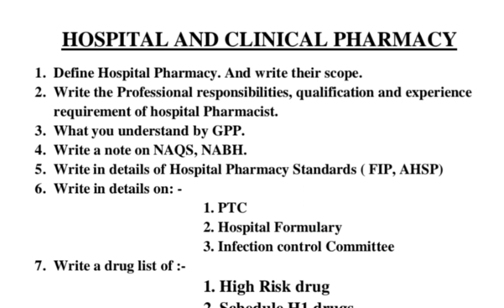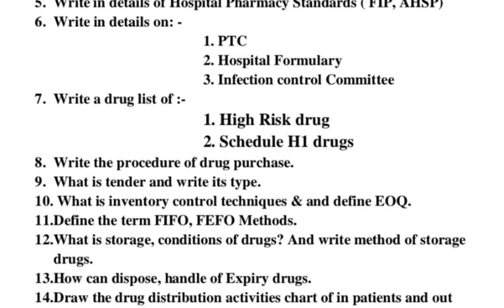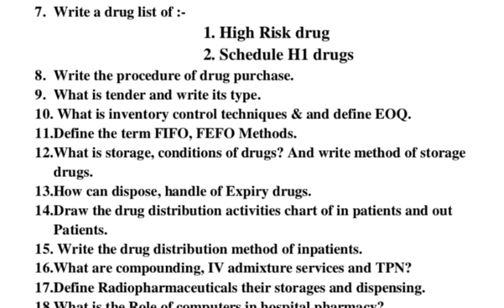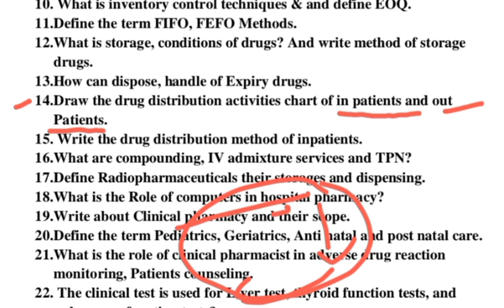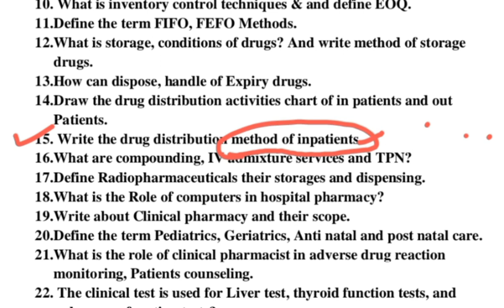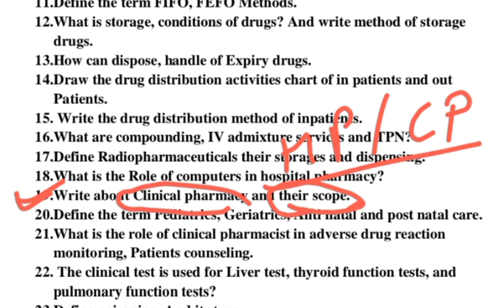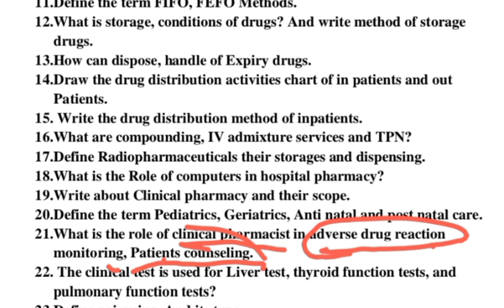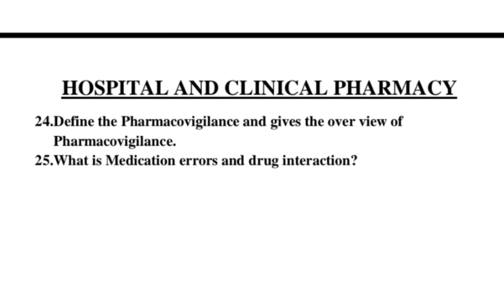hospital and clinical pharmacy ( DIPLOMA IN PHARMACY )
DIPLOMA IN PHARMACY SECOND YEAR
HOSPITAL AND CLINICAL PHARMACY
MOST IMPORTANT QUESTION  HOSPITAL PHARMACY

jSKM